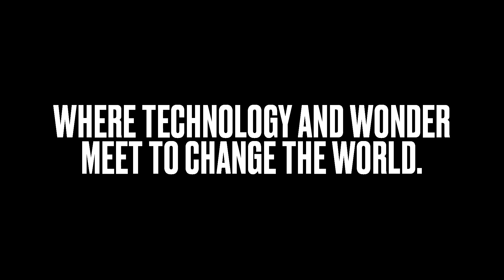Wonder Valley: The Largest AI Compute Data Center Park on Earth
Nestled quietly within 7,000 acres of forest land with trails, wildlife, recreation, and beauty.🌲💡 Here, technology and nature unite in perfect harmony to power the next era of global innovation.

Yesterday is history. Tomorrow’s a mystery. Let’s shape the future together.

Welcome to Wonder Valley.